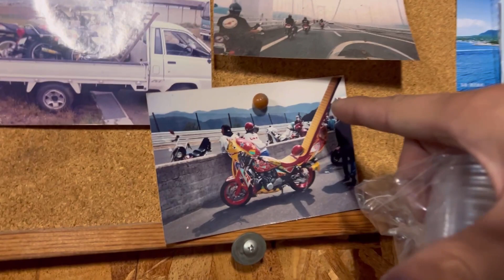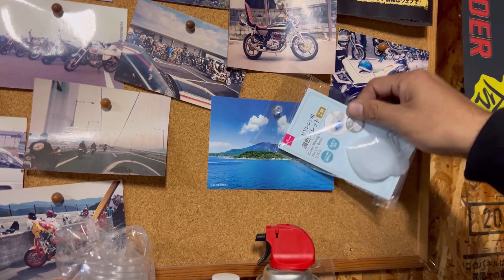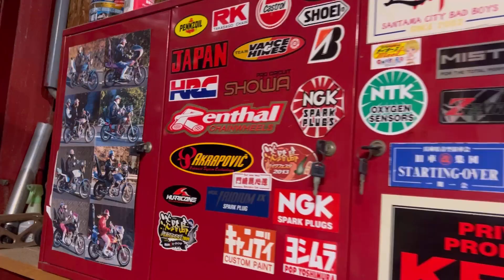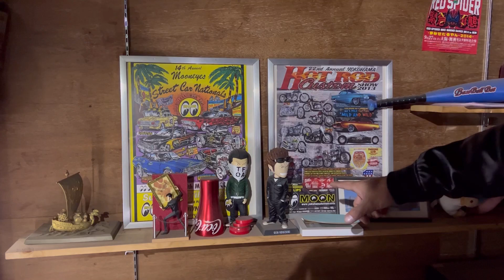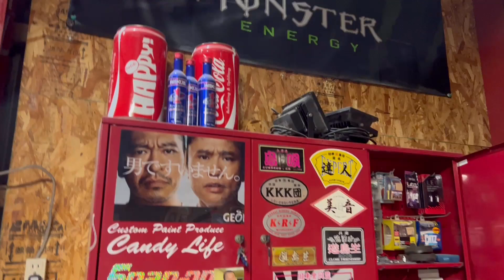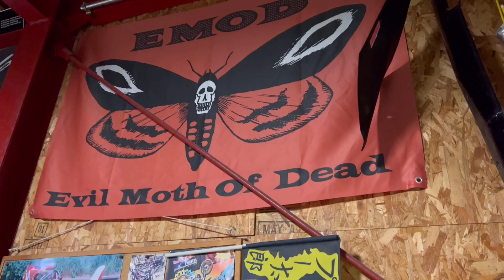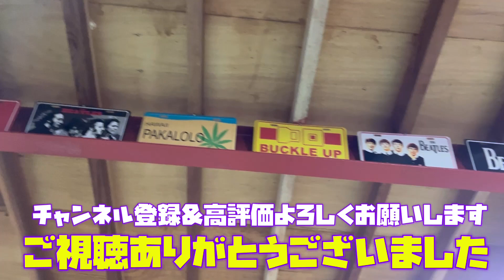【旧車GARAGE】お洒落なバイク倉庫紹介！大人の秘密基地トサキレーシング